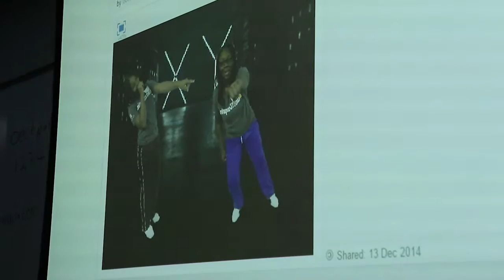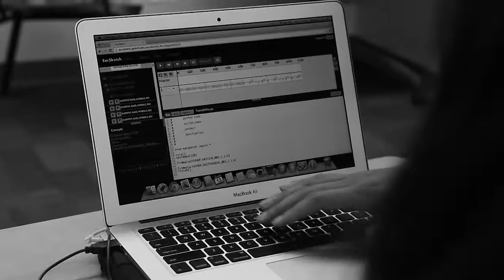Day of Code (Usher's New look) by: B'Creative Media